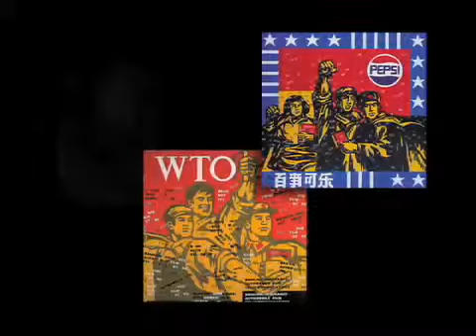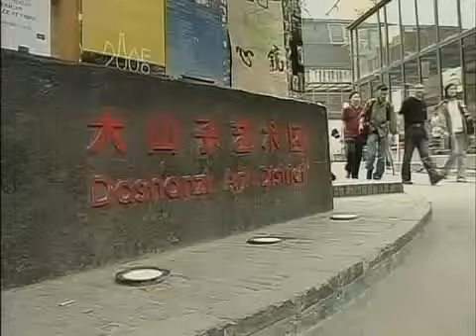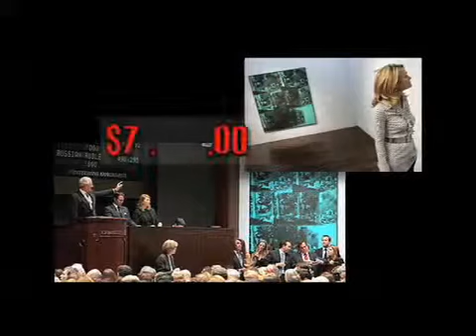Chinese Contemporary Fine Art - Yang Gallery • Beijing 798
Welcome to Yang Gallery one of the most prestigious art galleries featuring the most collectible Chinese Contemporary Fine Art in Singapore & Beijing.